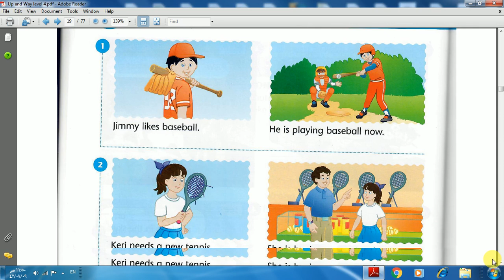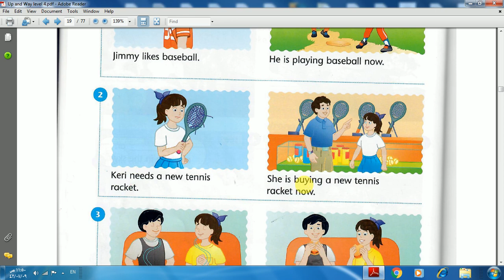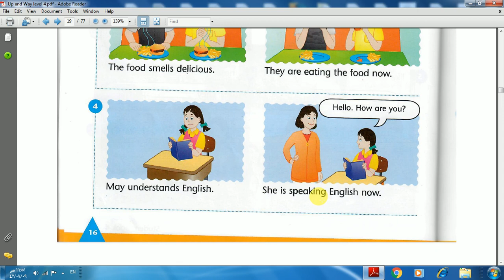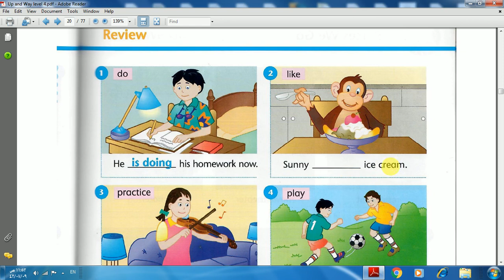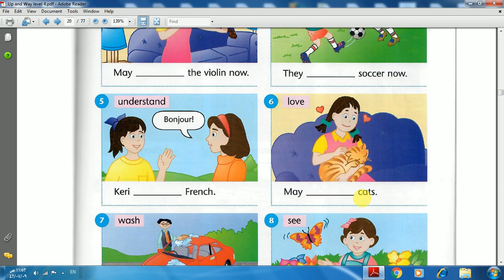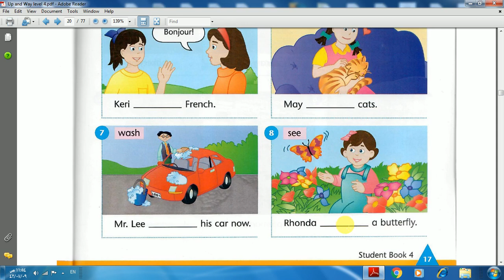up and away level four 8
progressive verbs
Non-progressive verbs